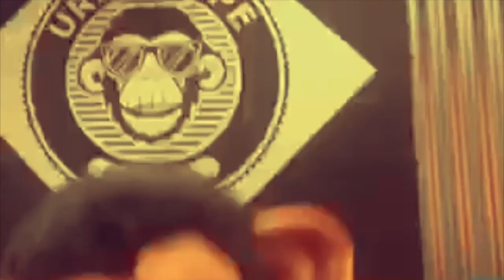Guru Bauchi - The Dist-Dance (Vertrauensfrage Remake)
Dieses Video darf als ein "Pimmel ins Gesicht der Politik" verstanden werden. So: "Ihr könnt uns mal"!
Geschwister, stellt die Vertauensfrage:
(Ver)traut Euch Selbst!